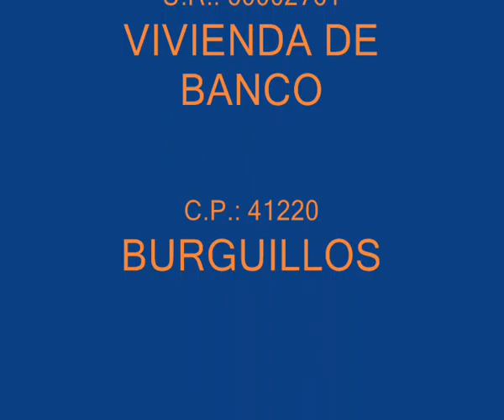VIDEO 1945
ADOSADO DE BANCO EN ALQUILER EN BURGUILLOS